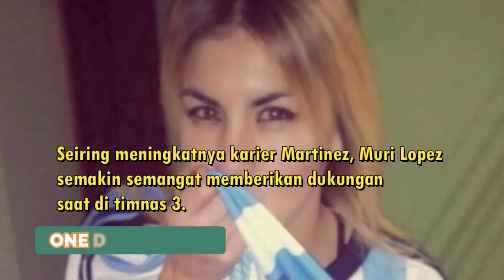Foto Menawan Muri Lopez Benitez